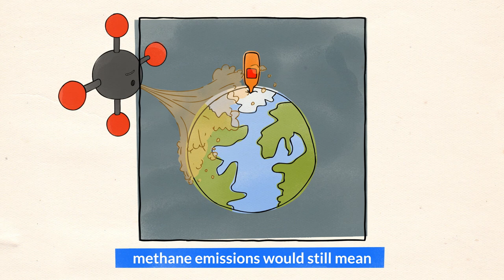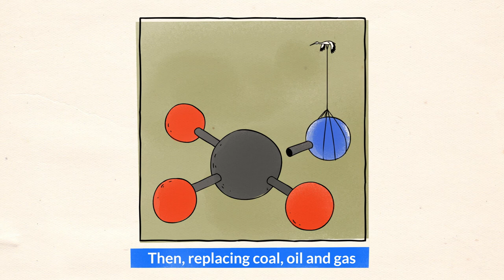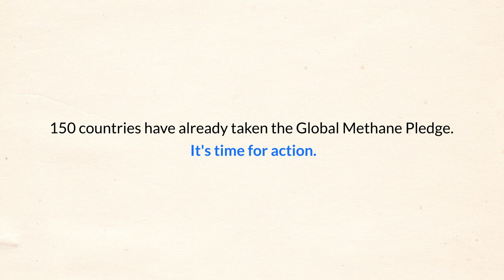Knock Out Methane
Methane’s short atmospheric lifetime combined with its high global warming potential means cutting emissions is an essential part of slowing climate change and preventing dangerous tipping points. At the same time, well-chosen strategies to mitigate methane offer key opportunities to improve public health.

150 countries have already taken the Global Methane Pledge. Now it's time for action. Learn about the many opportunities that exist to CutMethane & improve people’s health